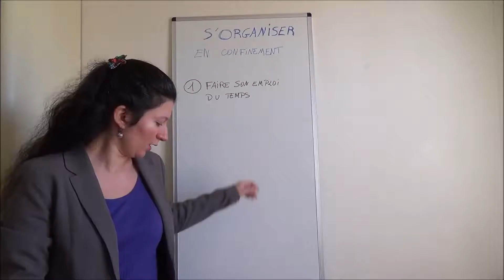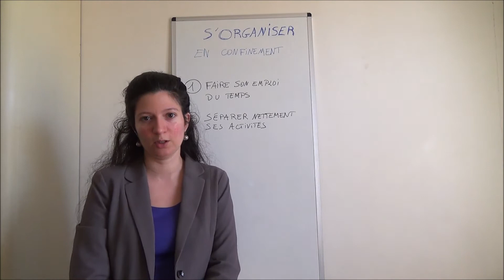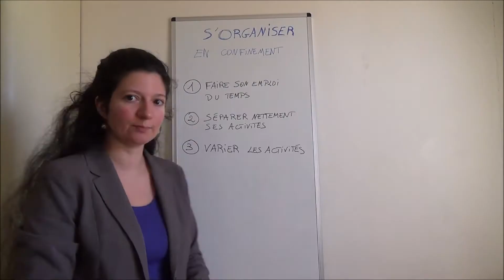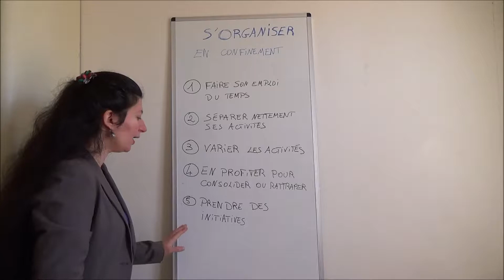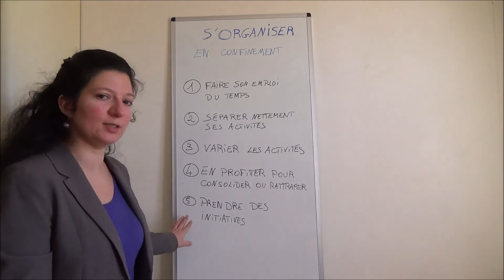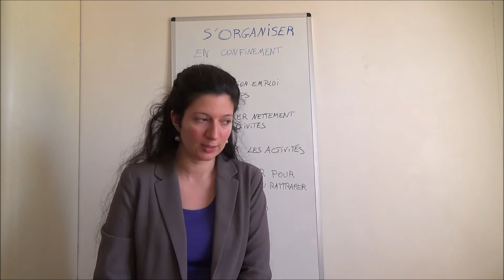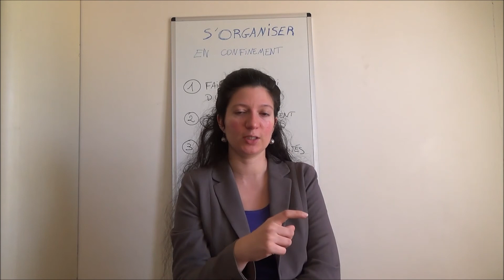Organiser son temps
Après une semaine de confinement, le désordre des premiers temps se dissipe peu à peu pour laisser place à une nouvelle organisation. Comment travailler ? Comment ne pas céder à la paresse, ni à la panique ? Quelques conseils pour s'en sortir, et tirer le meilleur parti de ces journées qui changent de l'ordinaire.